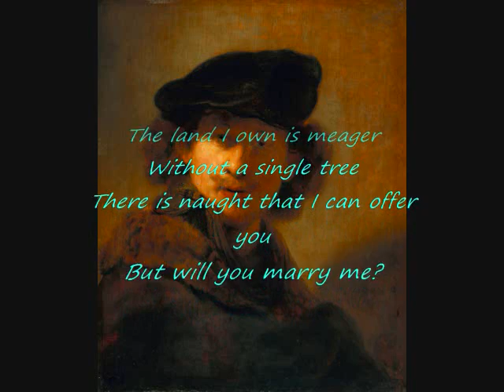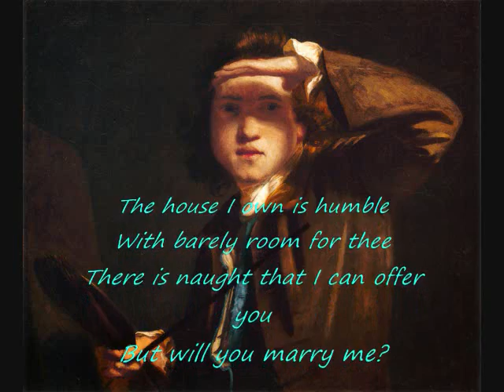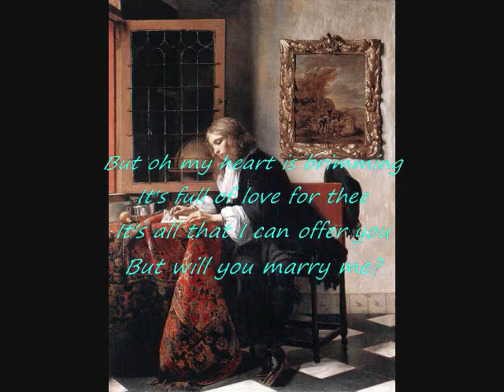"Will Ye Marry Me" The Norman Luboff Choir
This is a little-known Welsh song in which the man, in his proposal of marriage, offers all his possessions (in this case, poor), and is constantly turned down.  Finally he offers his love and is accepted.  This song differs from the majority of its type because the suitor is poor; usually he owns lands, jewels, etc.  Release date 1959.